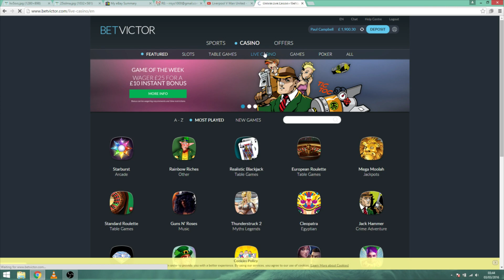▀ £2,000 Profit in 14 Mins - CASINO Roulette Prediction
-- not selling any products --